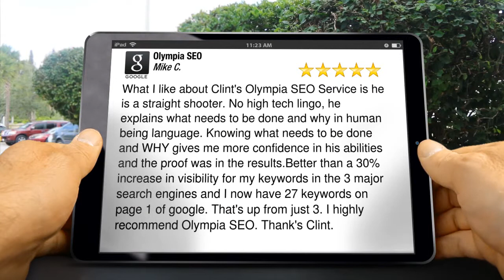Olympia SEO Excellent 5 Star Review by Mike C.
New Review

What I like about Clint's Olympia SEO Service is he is a straight shooter. No high tech lingo, he explains what needs to be done and why in human being language. Knowing what needs to be done and WHY gives me more confidence in his abilities and the proof was in the results.Better than a 30% increase in visibility for my keywords in the 3 major search engines and I now have 27 keywords on page 1 of google. That's up from just 3. I highly recommend Olympia SEO. Thank's Clint.

Olympia SEO
1332 Beverly CT NE
Olympia Washington
98516